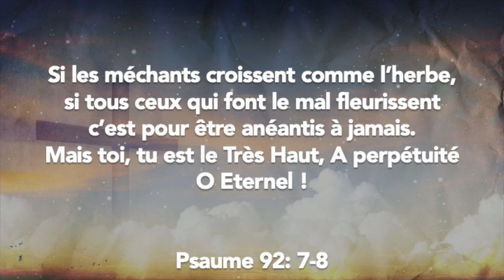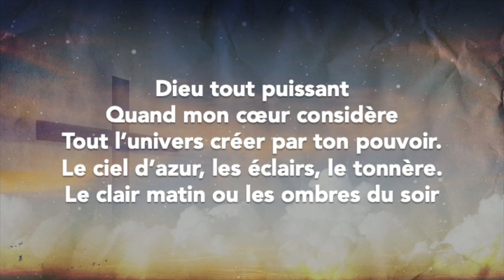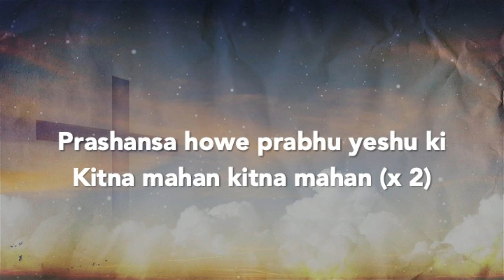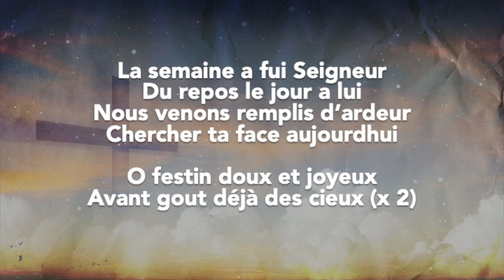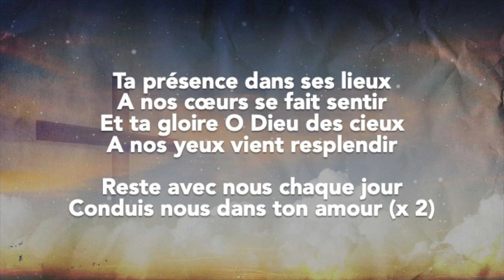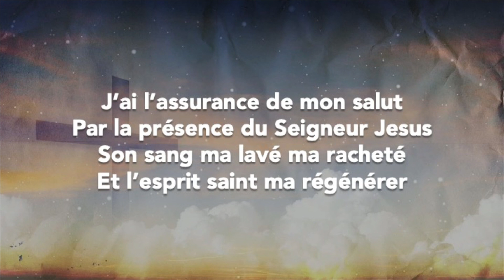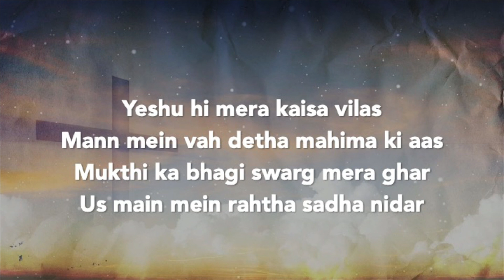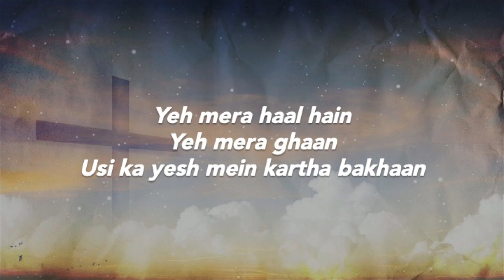Accueil du Sabbat